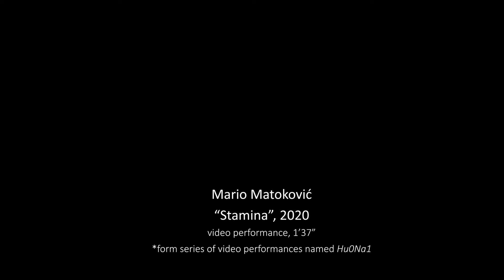Mario Matokovic / "Stamina", video performance, 2020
A series of 6 performances that was created in 6 days resulting from the reflection on man and his endurance in relation to nature. Man as a part of the totality of the world is in constant interaction with nature, i.e. the space that surrounds him, if we start from the assumption that this artificial space which surrounds us was once nature. Man acts in that environment at his own discretion; living and working in harmony with nature, respecting or violating its rules, polluting it and the like; ultimately consciously or unconsciously the interaction takes place constantly. Is there still the possibility of cohesion, interaction or complete coexistence with nature where man as an individual is exposed to its sounds, spaciousness or wilderness?! Modernity connects us with technological advances that have separated us from naturalness, so even the smallest sounds or stimuli from nature become a mental obstacle, we can almost say that the relationship is broken. Therefore, in the series of performances, I ask myself the question of "whether there is a possibility of facing nature, and who takes the lead in the end?!", in my case I appoint myself as the environment in relation to nature. One thing is for sure, the disturbance is constant.